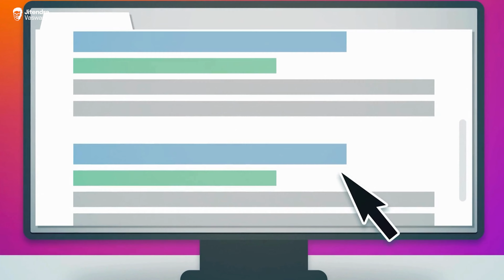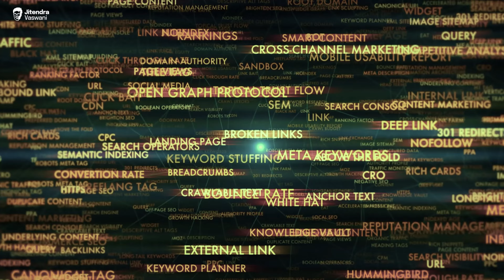Kyle Roof SEO Strategies, AI Tests & How To Rank #1 in Google 🚀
Have you ever thought about the details of Google's always-changing rules and how to secure that top spot in Google searches?

Join me on "Inside a Hustlers Brain Podcast" for a fun chat with Kyle Roof, an SEO expert dedicated to helping businesses grow and easing your SEO challenges.

Kyle's passion is in assisting business owners and marketers overcome common SEO issues using proven, ethical SEO methods. From addressing traffic growth problems to creating a reliable SEO content strategy, Kyle has you covered.

In this episode, I'll take you through Kyle's journey, from identifying the factors Google currently prefers to achieving effective SEO based on what IS working. Whether you're in SaaS, B2B, eCommerce, local business, national brands, or multi-language ventures, Kyle's expertise is tailored for you.

Don't miss this exclusive chat with Kyle Roof as we uncover the secrets to mastering Google's algorithms and reaching that #1 ranking. 🌟🎙

👉 Who is Jitendra Vaswani ?
Jitendra Vaswani is an acclaimed digital marketing practitioner and global keynote speaker, who has embraced the digital nomad lifestyle. As Founder of BloggersIdeas.com, a leading Internet marketing blog, and Digiexe.com digital promotion agency – Jitendra's expertise in online marketing stands unmatched; with notable interviews from renowned industry leaders like Neil Patel, Grant Cardone & Rand Fishkin under his belt!

With over 10 years of experience in digital marketing, Jitendra Vaswani is a powerful force to be reckoned with. His inspiring book 'Inside A Hustler's Brain: In Pursuit of Financial Freedom' has become an international best selling success and sold more than 20,000 copies worldwide.

About The Inside a Hustler Brain Podcast

Inside a Hustler Brain Podcast is a Podcast by Jitendra Vaswani.
Get ready for an action-packed podcast episode with digital marketing expert Jitendra Vaswani, founder of BloggersIdeas.com and Digiexe.com. With over 10 years of experience, he has interviewed industry leaders and authored a best-selling book. Learn from the best and tune in now!

Founder of BloggersIdeas.com, a leading Internet marketing blog, and Digiexe.com digital promotion agency – Jitendra's expertise in online marketing stands unmatched; with notable interviews from renowned industry leaders like Neil Patel.